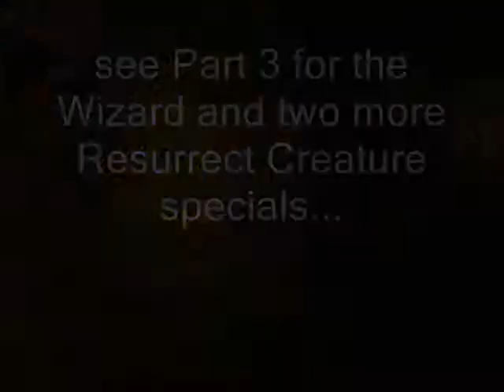Dungeon Keeper Deeper Dungeons - Mission 14 - Dixaroc (Part 2 of 4)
We go through the first part of the Wizard Keep in this realm. You can't use any spells here at the moment while the Wizard is still alive. (he must be killed to research rooms and spells) Have your creatures here well-trained because you'll encounter Knights in the west of the Hero Keep you've just entered.

For the Heroes passing through, use 'Bridge trapping' technique here as shown in this video and use Warlocks or your Mistresses' lightning to finish them off. (Making a Bridge for the foes to maneuver and sell it once they are about to get close to your territory)